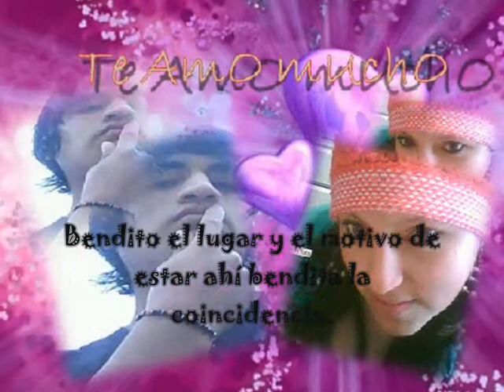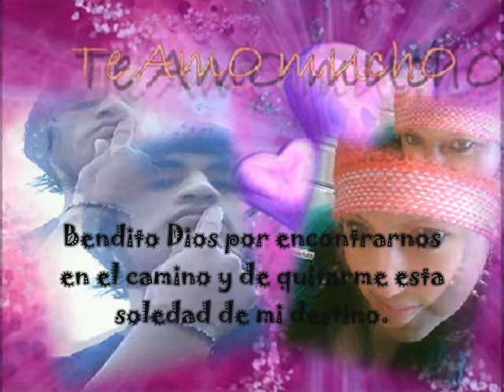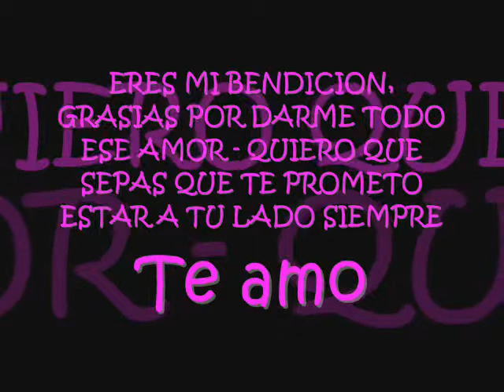Bendita tu luz - Mana (Shirley and Jayder)